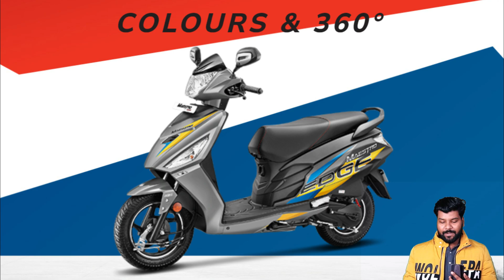New PRICE List a chuki hai Hero ki sabhi scooters ki 😍 All hero scooter new price list 2022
Keep sup[porting keep watching !!!
Aj ki is video me hm aapko hero ki sabhi scooty ke price btane wale hai jo ki 2022 me january se laagu hai !
hme ummid haio ki video aapko pasand aaegi
Thankuuuu